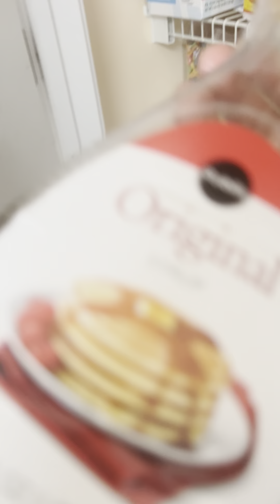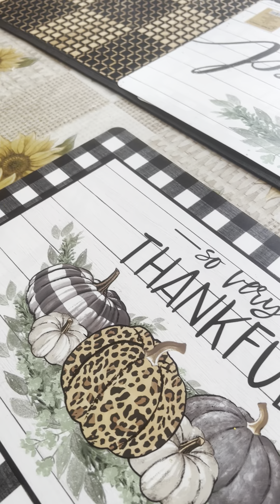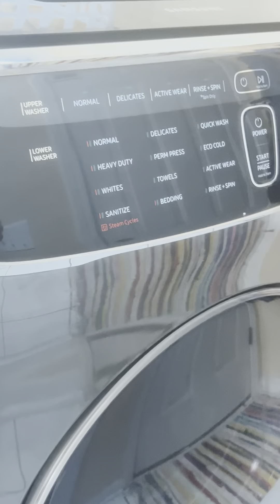July 17, 2023